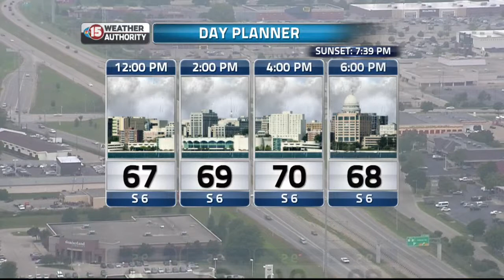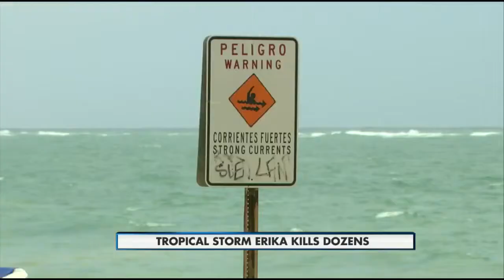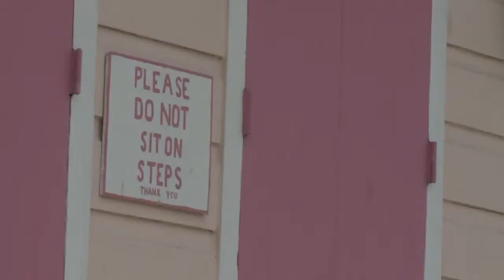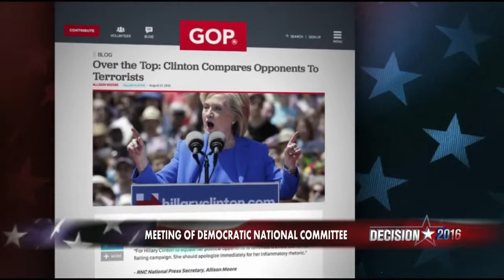Mid-Day Webcast Headlines 8-28-15